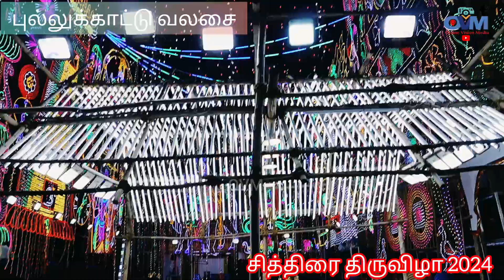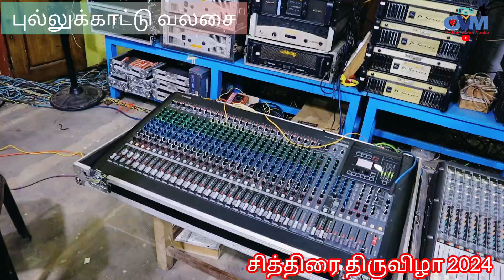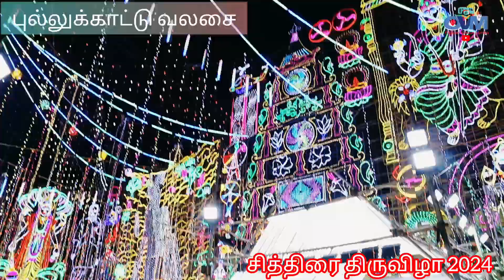Pullukkattuvalasai chithirai thiruvizha 2024 Part 1 புல்லுக்காட்டு வலசை சித்திரை திருவிழா பகுதி 1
இந்த வீடியோ பதிவில் எனது சொந்த ஊரான புல்லுக்காட்டு வலசையில் நடைபெற்ற அருள்மிகு ஸ்ரீ முப்புடாதி அம்மன் சித்திரை திருவிழா பகுதி ஒன்று வீடியோவை கண்டு களியுங்கள் இதன் தொடர்ச்சியாக மற்ற வீடியோக்களை காண நமது OVM TV யூடியூப் சேனலை சப்ஸ்கிரைப் செய்யுங்கள்

🛑LIVE : புல்லுக்காட்டுவலசை | முப்புடாதி அம்மன் கோவில் திருவிழா | இன்னிசை கச்சேரி

புல்லுக்காட்டுவலசை முப்புடாதியம்மன் கோவில் திருவிழா திரு சிவச்சந்திரன் இன்னிசை கச்சேரி